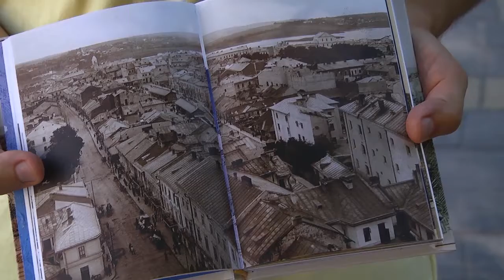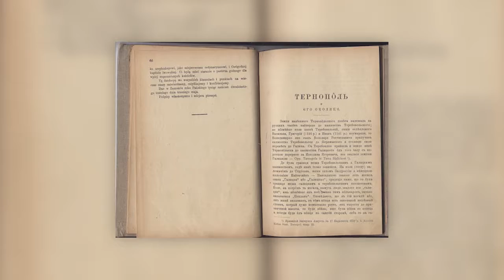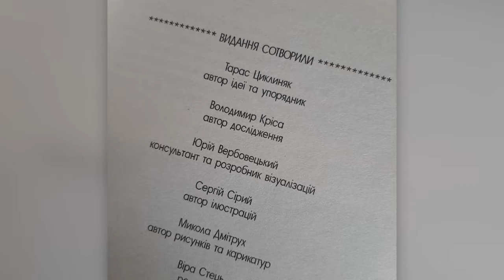Сюжет - Дитинство Тернополя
Тернопільський краєзнавець, гід, екскурсовод  Тарас Циклиняк презентує нову книгу. На її сторінках зможете знайти всілякі цікаві факти про Тернопіль. Дещо вас точно вразить.